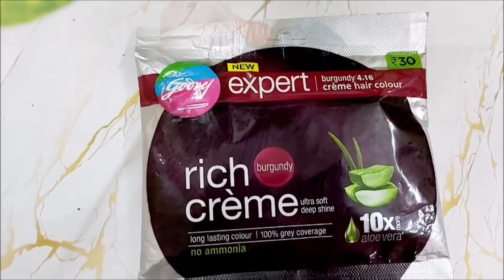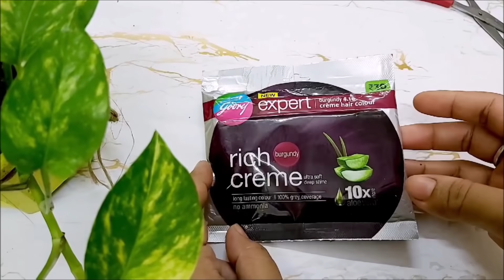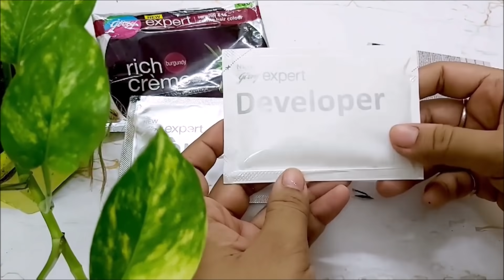How to cover your greys like a professional at home | Diy idea and Tips to colour your hair at home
In this video, I am going to attempt and also share with you guys how I colour the roots of my hair. This is an easy technique and a lovely DIY idea to colour your hair at home in the most natural way. I am using the New godrej expert rich creme hair color and cover my grey hair at home. Watch this till the end to see the result.